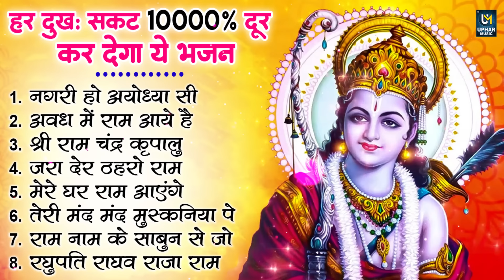नॉनस्टॉप राम भजन | श्री राम के गाने | राम जी भजन 2024 | Nonstop Ram Bhajan, Ram Bhakti Song 2024